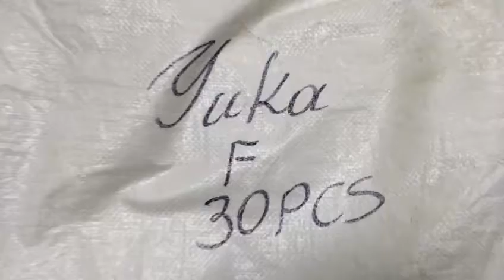STOCKINFO.RU - MIX (жен) Yuka new осень 2016